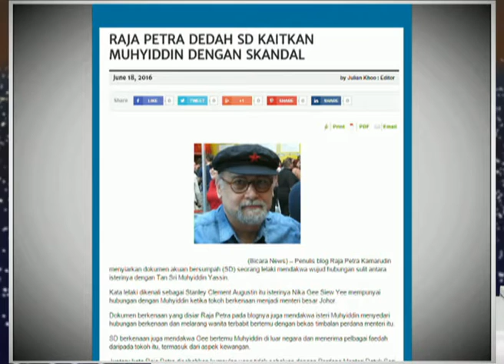Bekas TPM nafi terlibat skandal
Bekas Timbalan Perdana Menteri, Tan Sri Muhyiddin Yassin nafi terlibat dengan skandal.

Beliau menganggap dakwaan mempunyai skandal seperti yang disiarkan oleh Raja Petra Kamaruddin menerusi blognya beberapa hari lalu, berniat jahat dan tidak berasas.